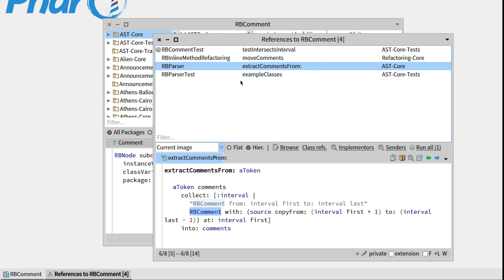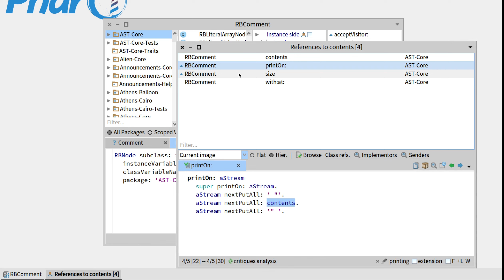🐥 Comprendre les références aux classes (W3-Live B)